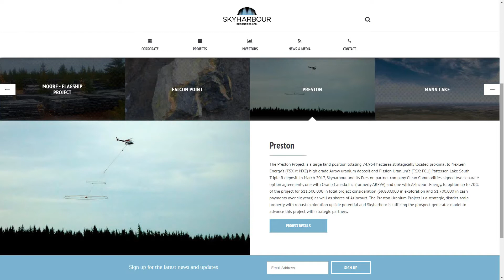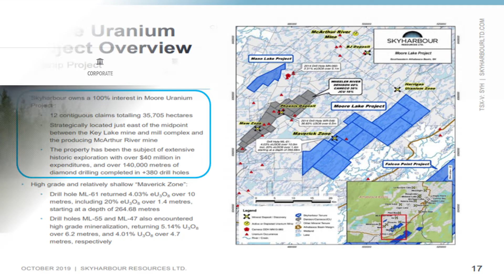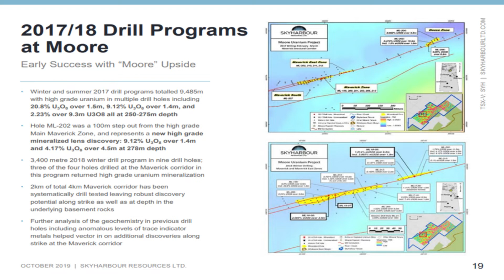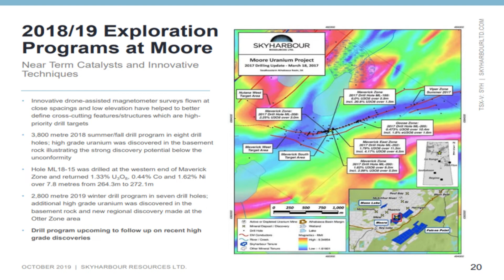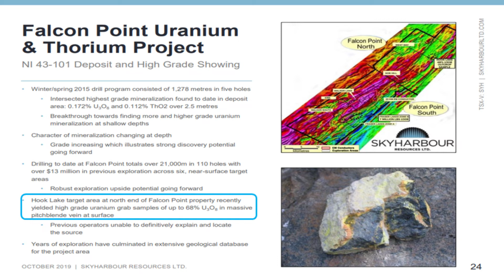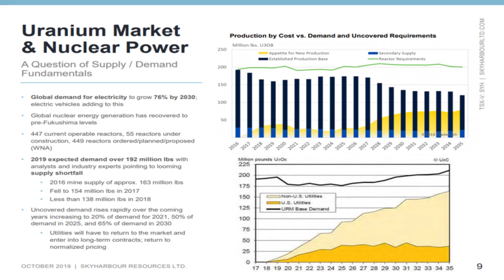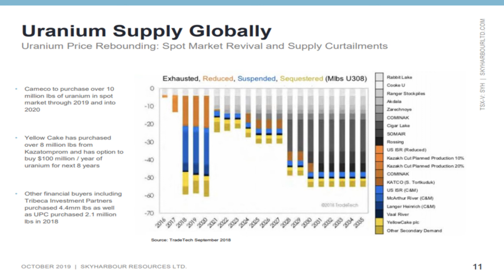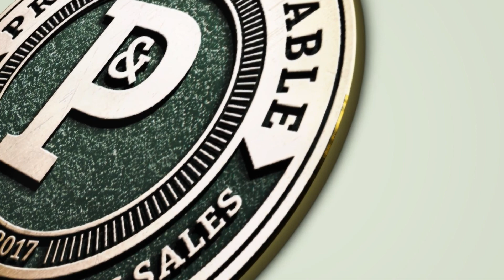Uranium Explorer Discovers High-Grade Mineralization in Basement Rock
Where we deliver Mining Insights & Bullion Sales. I’m a licensed broker for Miles Franklin Precious Metals Investments. Where we provide unlimited options to expand your precious metals portfolio, from physical deliver, offshore depositories, precious metals IRA’s, and private blockchain distributed ledger technology.

Skyharbour Resources (TSX.V: SYH | OTCQB: SYHBF) has just completed their UAV-MAGTM Airborne Geophysics Survey and Plans Upcoming Drill Program on its High Grade Moore Uranium Project. Find out the details in this exclusive interview with CEO Jordan Trimble.

Category: People & Blogs